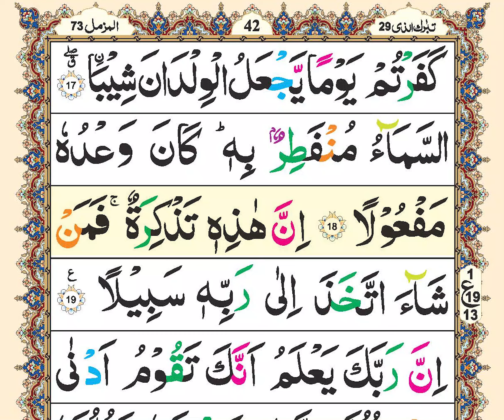Zia ul Quran Tilawat | para29 | Ruku13